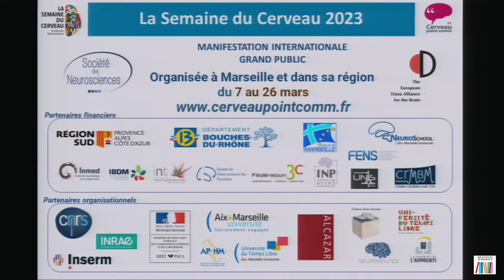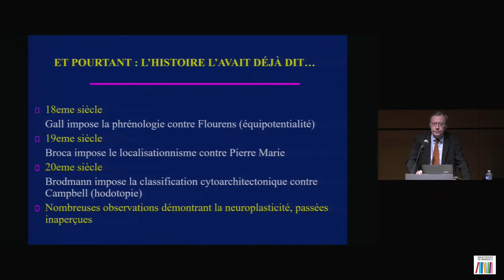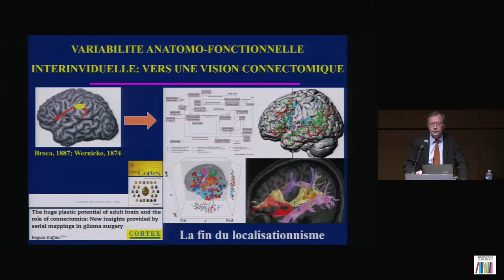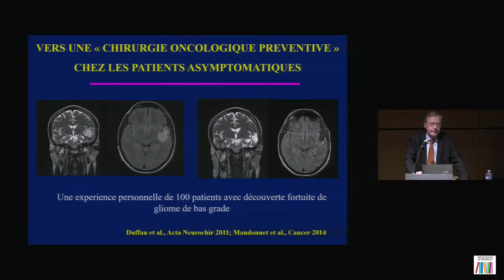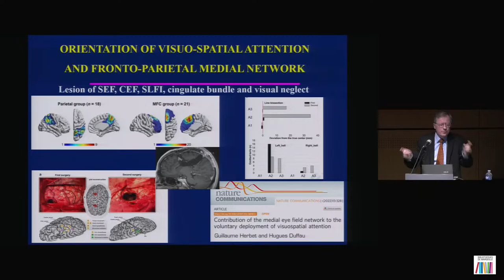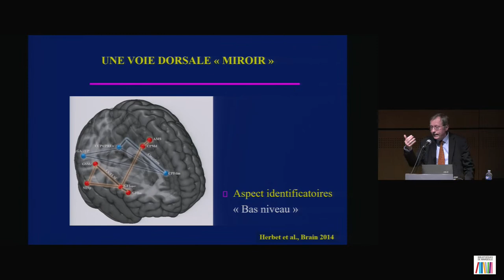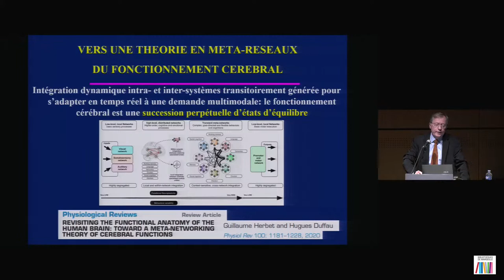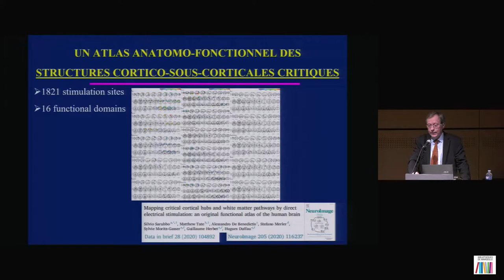L’erreur de Broca : vers un fonctionnement en réseaux du cerveau humain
Conférence de Hugues Duffau (Professeur des Universités-Praticien Hospitalier au CHU de Montpellier, Montpellier) dans le cadre de la Semaine du Cerveau 2023 Marseille, le 16 mars 2023.

L’organisation cérébrale a historiquement été conçue selon un dogme “localisationniste” (une région précise correspondant à une fonction donnée). L’essor des neurosciences, tout particulièrement grâce à la chirurgie des tumeurs du cerveau chez les patients éveillés, a permis d’évoluer vers un fonctionnement en réseaux parallèles et interactifs, sous-tendus par une connectivité neurale dynamique dont les mécanismes commencent à être décryptés. Cette meilleure compréhension sur un plan scientifique ouvre de nouvelles perspectives thérapeutiques basées sur l’utilisation du potentiel de neuroplasticité. Le but sera de décrire le concept récent de “connectome” humain, désormais cartographié tant par les cliniciens que par les fondamentalistes.